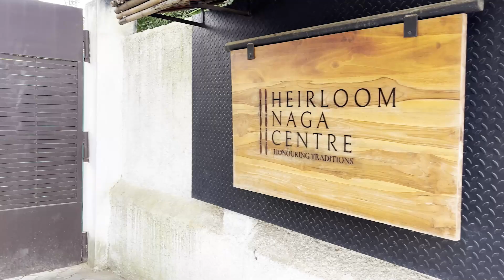Living Heritage of Nagaland